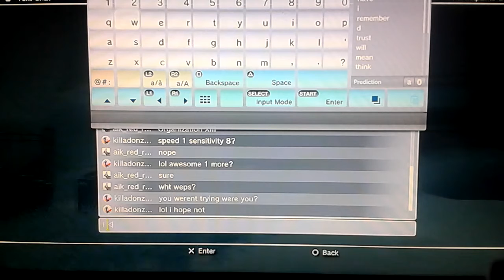Kills w friends: killadonz#2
All these matches were w custom weapons off